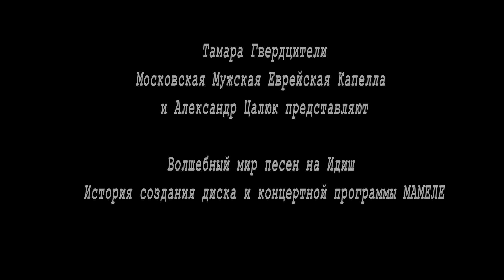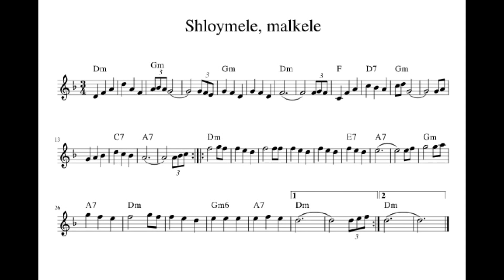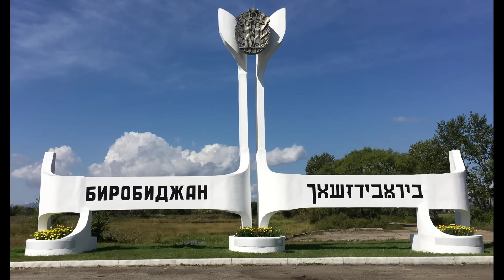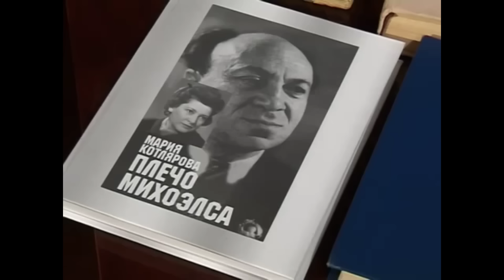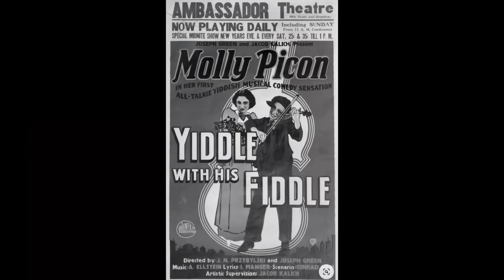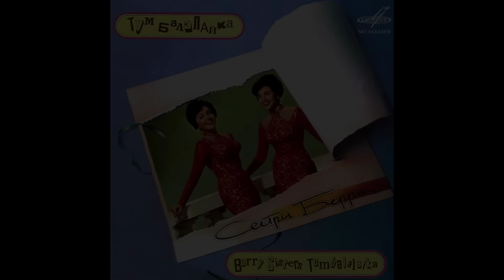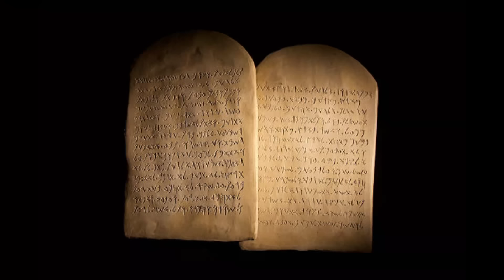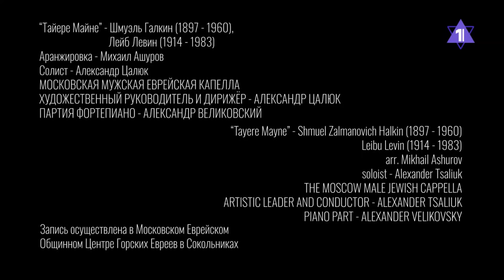Волшебный мир песен на Идиш. История создания диска и концертной программы МАМЕЛЕ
Тамара Гвердцители
Московская Мужская Еврейская Капелла
и Александр Цалюк представляют

Волшебный мир песен на Идиш
История создания диска и концертной программы МАМЕЛЕ
                                      ПРОГРАММА:

00:00:00 Вступительное слово - Волшебный мир песен на Идиш

00:12:19 A YIDISHE MAME                                               ЕВРЕЙСКАЯ МАМА
Lyric: Jack Yellen; Music: Lew Pollack

00:20:06 SHLOYMELE                                             ШЛОЙМЭЛЭ
Joseph Rumshinsky

00:27:49 VIGLID                                            КОЛЫБЕЛЬНАЯ
Abraham Goldfaden

00:35:54 FREYLEKHS                                              ФРЭЙЛЭХС
                                                          Lyric:  Izi Kharik; Music: Motl Polyanskiy

00:46:03 IKH HOB DIKH TSU FIL LIB                       Я СЛИШКОМ СИЛЬНО ТЕБЯ ЛЮБЛЮ
Lyric: Haim Tauber; Music: Alexander Olshanetsky

00:54:14 Статья  Юрия Веденяпина - "Несколько слов о песнях на идиш"
преподаватель языка идиш,
Гарвардский университет (США)

01:12:36 MAMELE                                                                MAMOЧKA

Lyric: Mitchell Parish, Alex Elston; Music: Al Goodhart

01:21:18 HALEVAY                                      ЕСЛИ БЫ
Moshe Oysher

01:28:24 TSHIRIBIM                                     ЧИРИБИМ
(Слова и музыка народные)

01:34:33 TUM-BALALAYKE                                  ТУМ-БАЛАЛАЙКА

01:42:44 DI GRINE KUZINE                                               ЗЕЛЕНАЯ КУЗИНА
Lyric: Yakov Leyzerovich and Haim Prisant; Music: Abe Schwartz

01:52:15 LOMIR ALE IN EYNEM                 ДАВАЙТЕ ВСЕ ВМЕСТЕ

02:02:59 TAYERE MAYNE                         ДРАГОЦЕННАЯ МОЯ
              (Аранжировка – Марк Айзикович, Михаил Ашуров)

        Lyric: Shmuel Halkin;                                 Music: Leibu Levin
        Arrangement – Mark Aizikovich, Mikhail Ashurov

02:12:22 Final credits

Народная артистка Грузии и России –
ТАМАРА ГВЕРДЦИТЕЛИ

Московский Симфонический Оркестр
Соло – Сергей Рябов (скрипка)

Партия фортепиано – Александр Великовский

Художественный руководитель проекта и дирижёр –
АЛЕКСАНДР ЦАЛЮК

Оркестровка:
Кузьма Бодров

Запись осуществлена в 1-й студии киноконцерна Мосфильм в 2016 году

Звукорежиссёры:

Мария Соболева
Михаил Муханов

Монтаж, сведение:
Андрей Левин, Анатолий Рясов

Статья:
Несколько слов о песнях на идиш
Юрий Веденяпин,
преподаватель языка идиш,
Гарвардский университет (США)